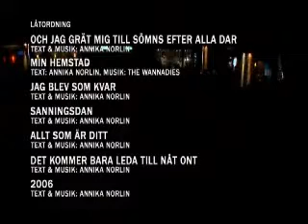Säkert Musikbyrån Live från Malmö 4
Säkert Musikbyrån Live från Malmö

Låtar:

2oo6